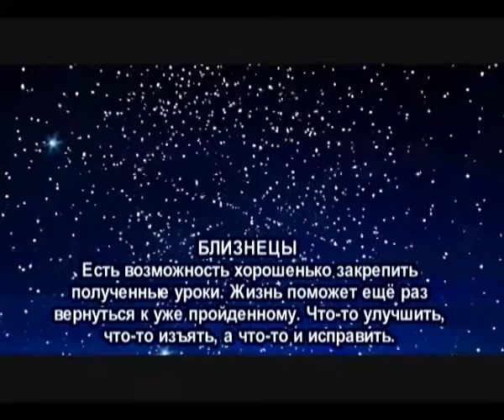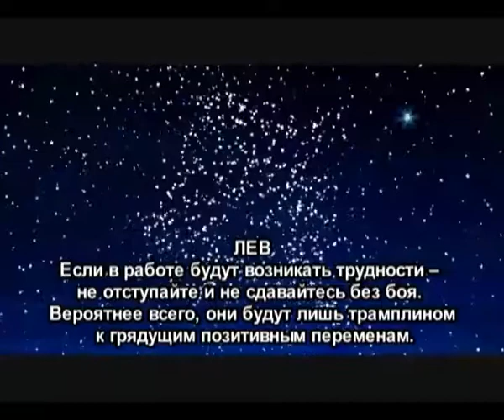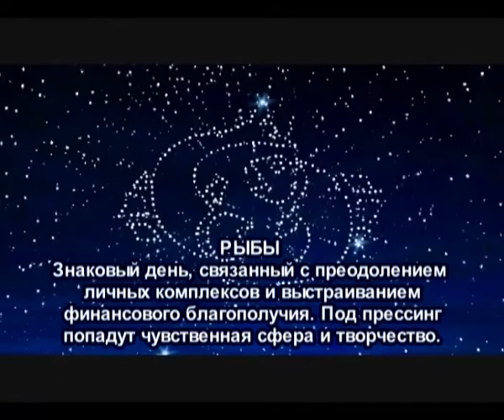Гороскоп на 27 марта